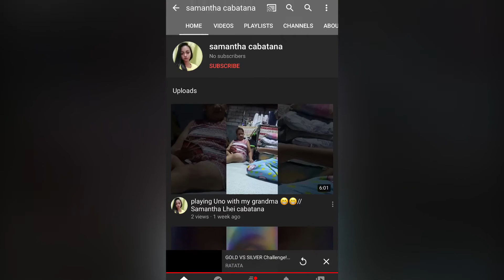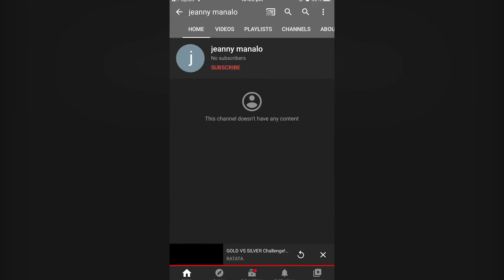5 February 2021